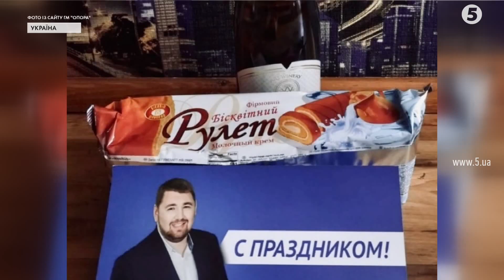Місцеві вибори-2020: Про загрози зриву та причини, і для чого Зеленський поїхав у регіони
Чи відбудуться місцеві вибори 25 жовтня? У владі вже заговорили: коронавірус може стати на заваді. Якщо кількість хворих значно зростатиме, то на країну ймовірно чекатиме режим надзвичайного стану. Проте політики у своїх прогнозах поки що обережні. Партії проводять з'їзди та оголошують кандидатів. А кількість хворих на коронавірусну інфекцію щодень лише збільшується.